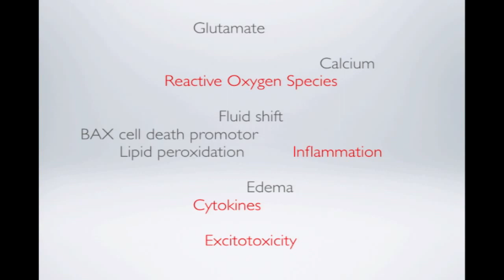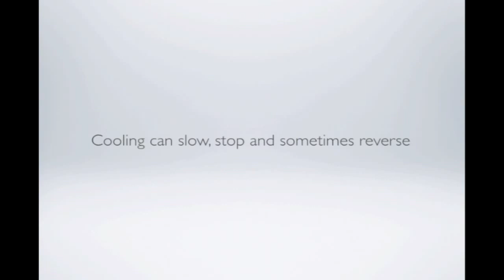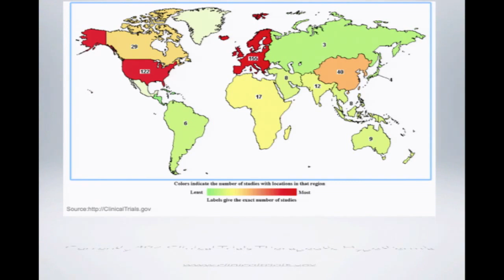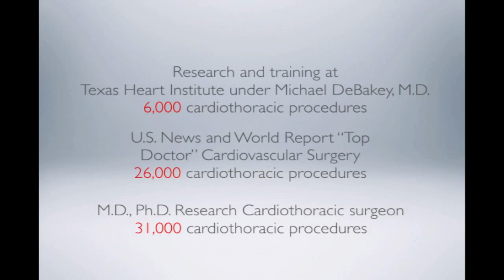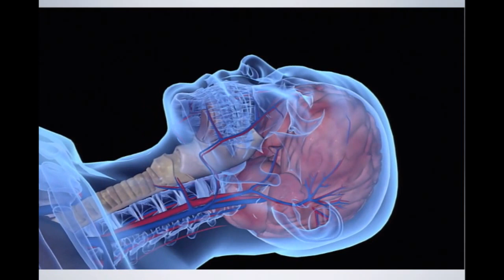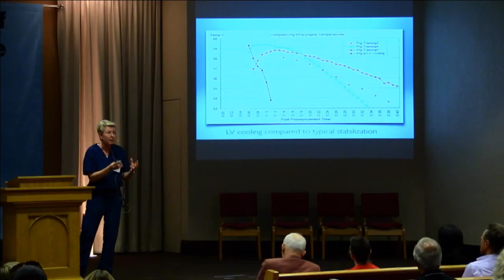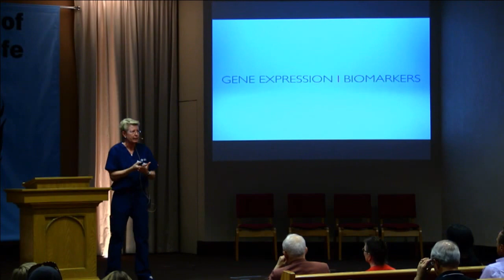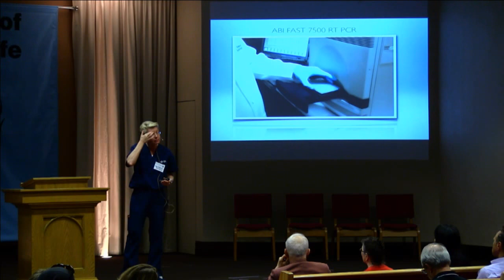Catherine Baldwin of Suspended Animation presents Ambulance of the Future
Catherine Baldwin of Suspended Animation will present the Mobile Cryonics Emergency Vehicle, and discuss the Protection and Preservation of Human Life.

Suspended Animation is a biotechnology organization that develops hypothermia inducing techniques and technologies. Their research and recovery operations aim to extend the window of time that cells and tissues remain viable and recoverable. By applying their technologies in clinical and research settings, Suspended Animation will improve the chances of survival for victims of cardiac arrest, stroke or trauma and the viability of donated organs and tissues.

Perpetual Life is a science-based church that is open to people of all faiths. We are non-denominational and non-judgmental. We hold faith in the technologies and discoveries of humanity to end aging and defeat involuntary death within our lifetime.